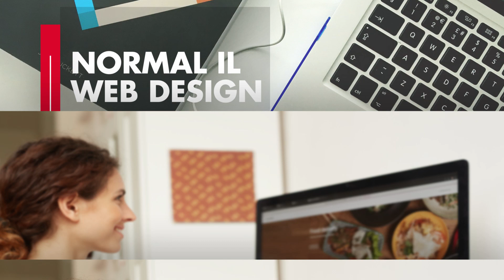Normal IL Web Design